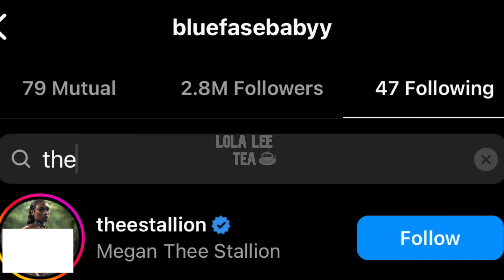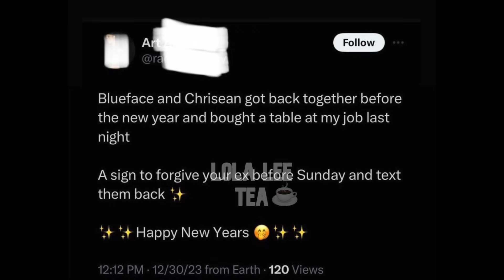ChriseanRock looking for a tatt artist again! Are they back together? 12.30.2023